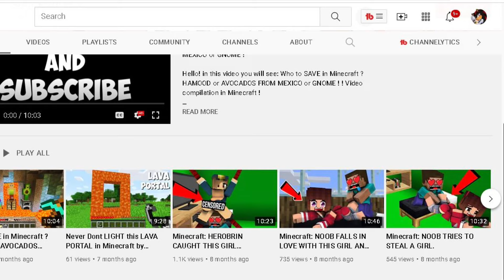Minecraft Animations Are Weird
Minecraft has some serious problems

Socials
►Follow Doctor Khaos On Twitter: